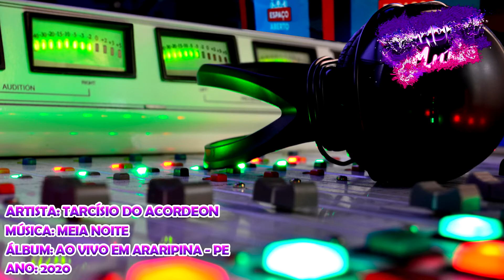Tarcísio do Acordeon - Meia Noite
Artista: Tarcísio do Acordeon
Álbum: Ao Vivo Em Araripina - PE
Ano: 2020